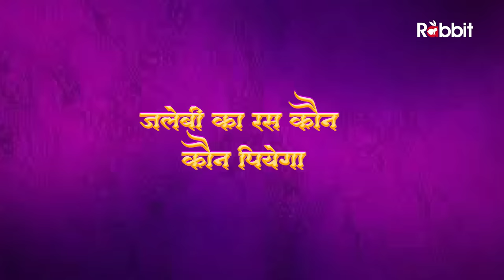𝐉𝐀𝐋𝐄𝐁𝐈 𝗦𝗲𝗮𝘀𝗼𝗻 𝟰 PART-3|| 𝗢𝗙𝗙𝗜𝗖𝗜𝗔𝗟 𝗧𝗥𝗔𝗜𝗟𝗘𝗥 𝗜𝗜 𝗥𝗮𝗯𝗯𝗶𝘁 𝗢𝗿𝗶𝗴𝗶𝗻𝗮𝗹 || 𝗰𝗼𝗺𝗶𝗻𝗴𝘀𝗼𝗼𝗻 𝗼𝗻𝗹𝘆 𝗼𝗻 𝗥𝗮𝗯𝗯𝗶𝘁 𝗔𝗽𝗽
This is a story of a lady name jalebi who and a man name chajjulal,jalebi is well expert to beat a man in bed during intimate and chajjulal is also who broke the record of long lasting on bed. download & subscribe the Rabbitapp to know what happend next?